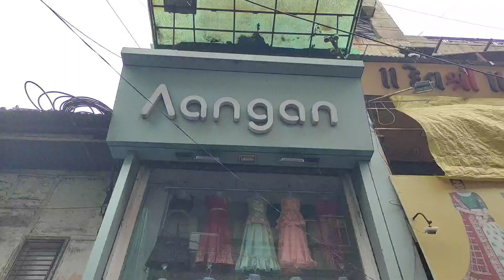Designer Lehenga Choli | Traditional Chaniya Choli Market | Ratanpole Market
Ahmedabad Lehenga Market | Lehenga Choli Market In Ahmedabad | Latest Chaniya Choli Collection
shop name:Aangan boutique
address : ratanpole near Aggrawal khadki ahmedabad

Wel-come INDIA
KEEP WATCHING

chaniya choi market
bridal lehenga market
ahmedabad lehenga market
navratri special chaniya choli
traditional wear market
ladies wear market
banarasi silk lehenga market
silk chaniya choli